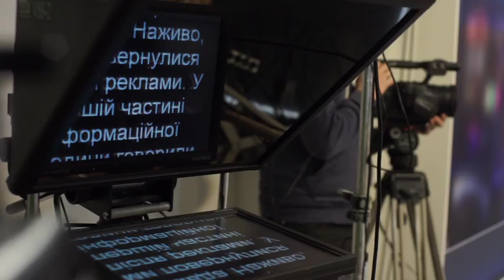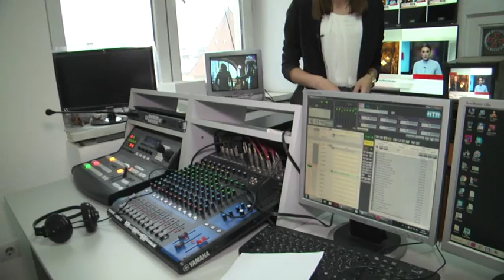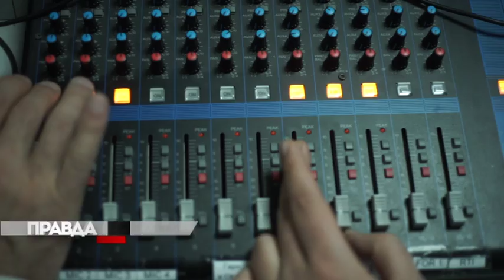РІК ПРАВДИ!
Сьогодні НТА святкує першу річницю сенсаційних змін. Впродовж року ми говоримо правду: прямі  включення, марафони, розслідування. Телеканал "НТА" став телемайданчиком, аналогів якому немає у Львові. Яким був цей рік ⬇